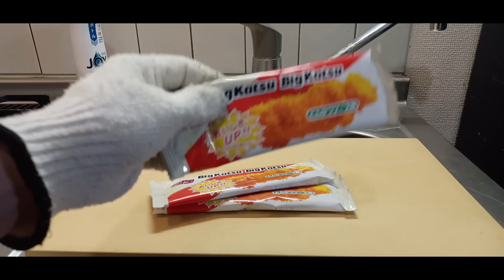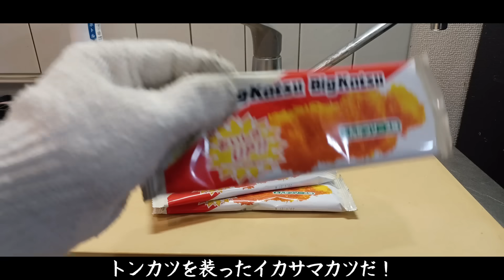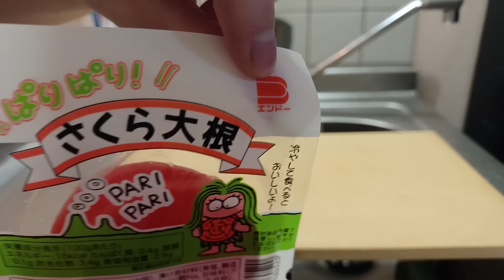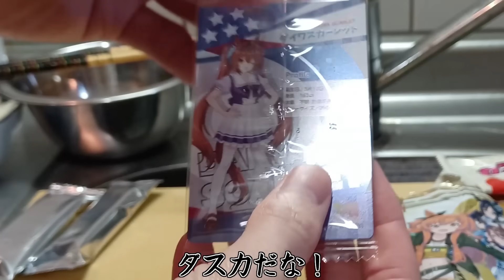【債務者飯】40円の駄菓子で完璧なカツ丼を作ってイカサマするカイジ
調理に勝って実食に負けるとはこのこと・・・！

●かいんじゅ宛のプレゼントはこちらから